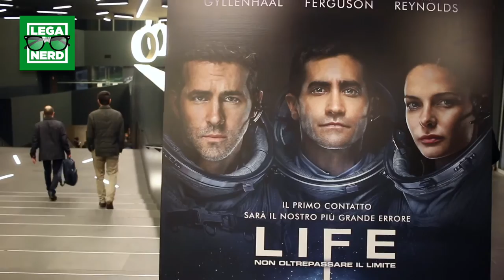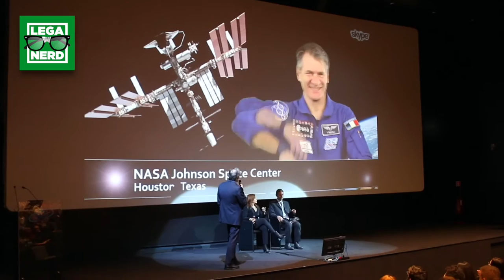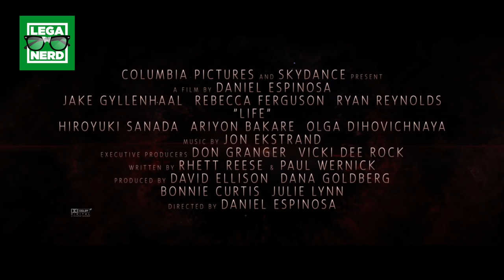LIFE: Anteprima all'Agenzia Spaziale Italiana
Valentina è stata a Londra e a Roma presso l'ASI per l'anteprima di LIFE – Non Oltrepassare Il Limite